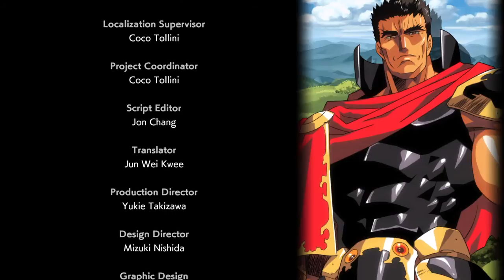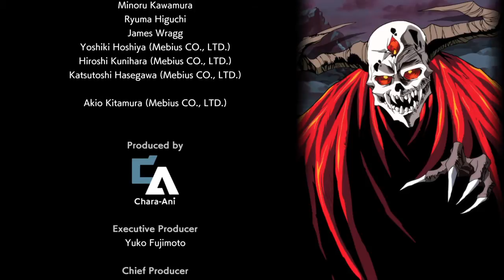LANGRISSER Ⅱ - Route H - Ending /Credits